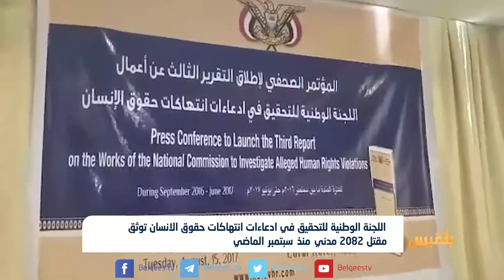لجنة حكومية توثق مقتل 2082 مدني منذ سبتمبر الماضي | تقرير: وئام الاكحلي